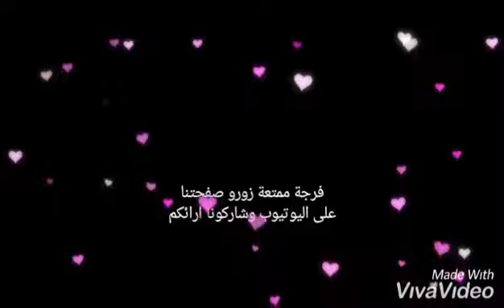أجمل رقص في ألعالم =رقص رائع مع أغنية رائعة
إنشاء هذه القناة للترويج للاغاني الرائعة .وكدلك المنتجين . على الاطلاق.لا يقصد التعدي على حق المؤلف هذه القناة لآ تدعي حقوق الملكية او على محتويات نشرها.إذا كنت ترغب في إزالة المسار .

قناتنا ليست الوحيدة لكنها تضم اجمل اغاني الرائعة والفيديو هات الحصرية بالجودة العالية
كدلك يمكنكم التواصل معنا عبر صفحتنا على الفيس بوك
Anwar blancos
شكرا لكم على دعمنا الاستمرار في المزيد